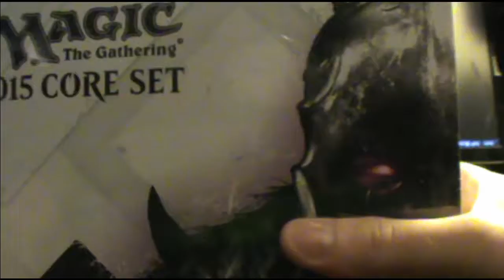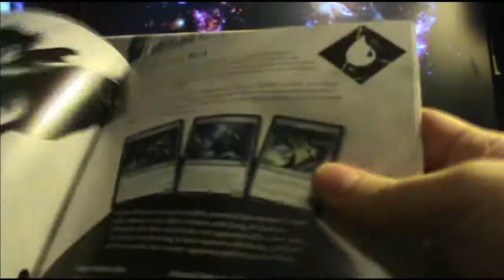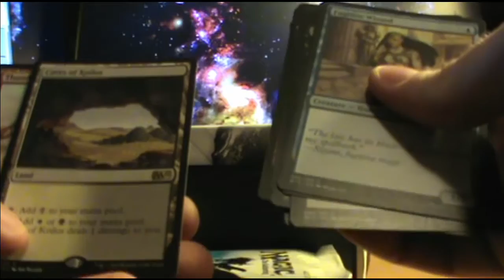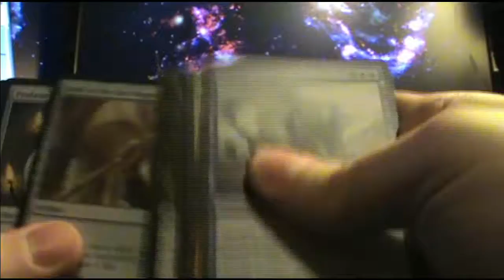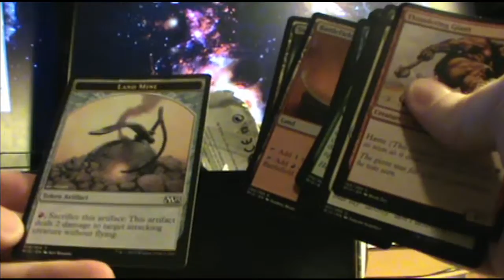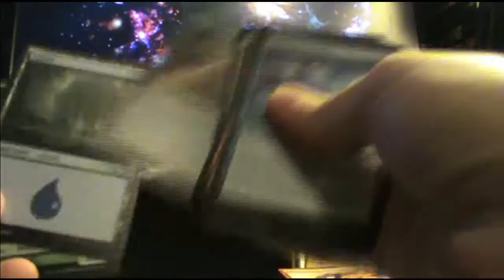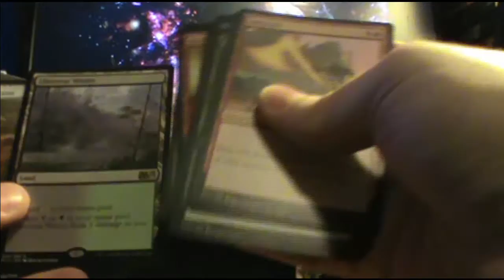Coming Soon: Magic the Gathering and More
Beo, with swiftness and elegance, shares what is to come on the channel.  Also, some out of focus Magic cards.
OH THE PAIN, THE PAIN

Clarification: I quit Magic around late high school/college and picked it back up a few years after.  This was a long time ago, so it doesn't actually matter.